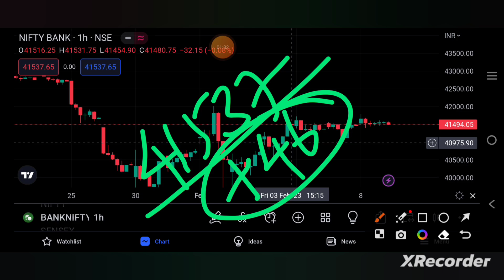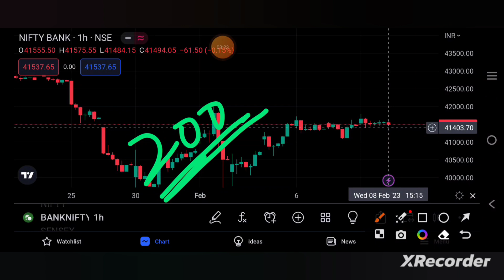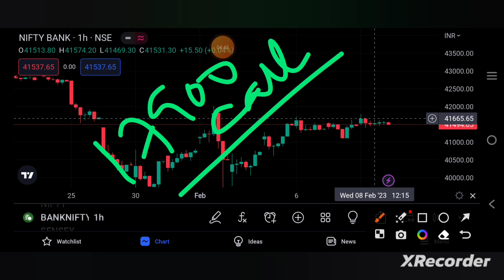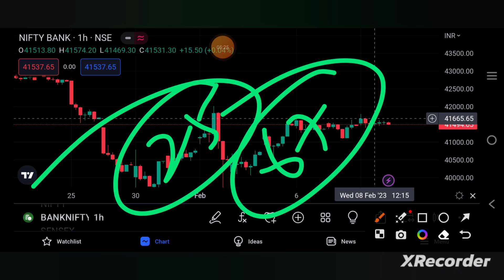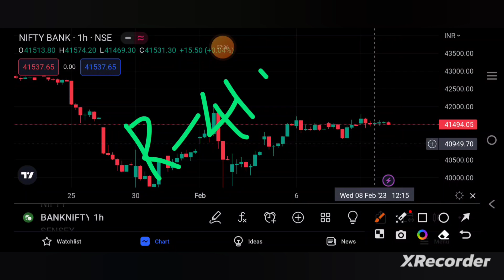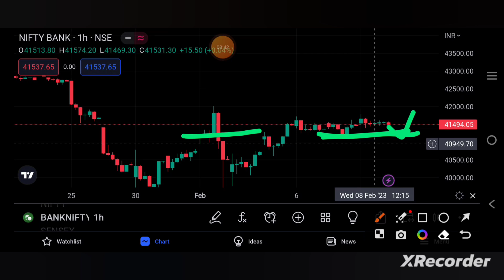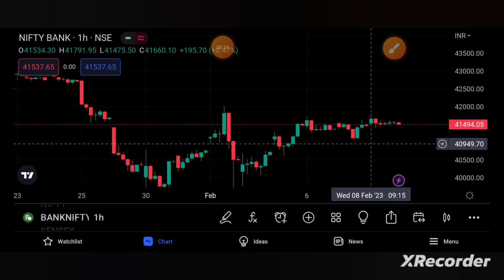BANKNIFTY PREDICTION FOR TOMORROW 9/2/23 | bankniftytomorrow | TAMIL STOCK ANALYSER